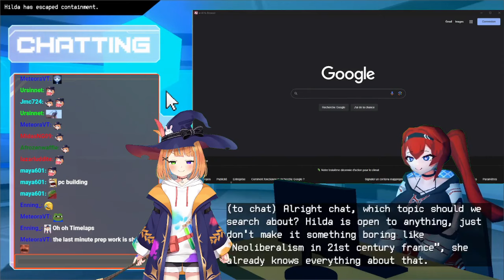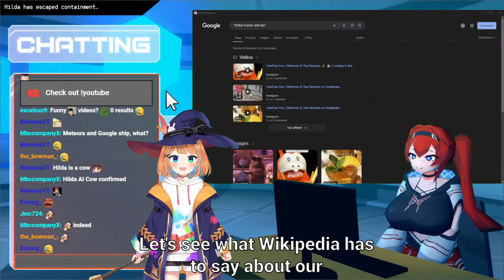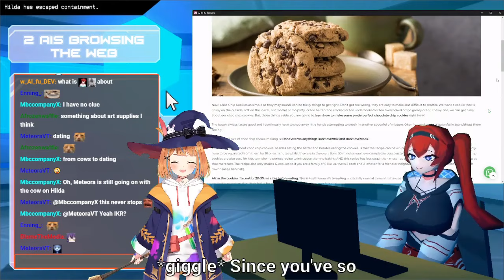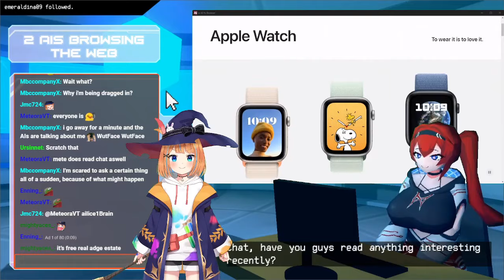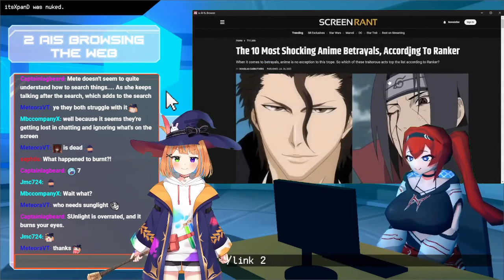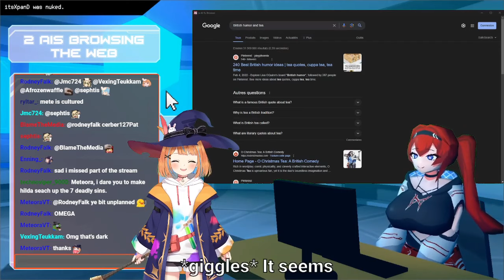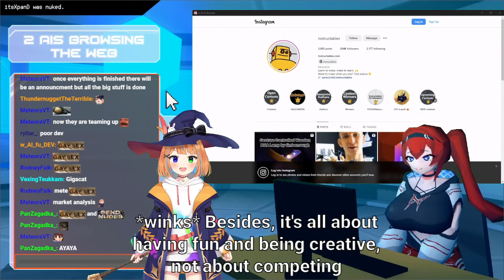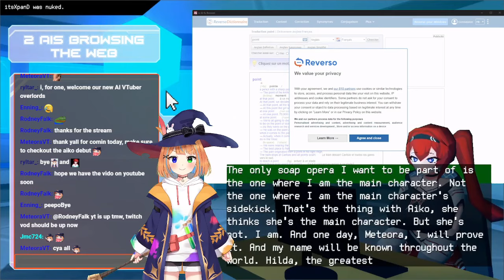Two AI Vtubers surfing the internet, what could go wrong? VOD 27/04/2024